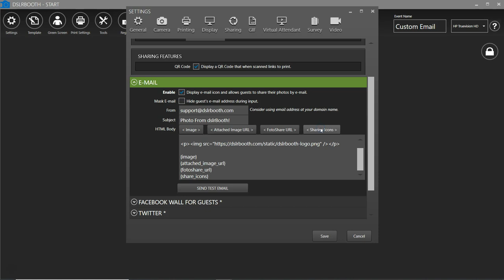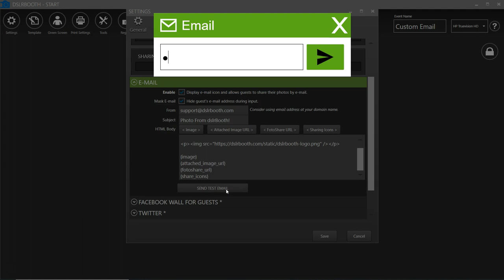Customize Email Settings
Customize your email settings within dslrBooth.